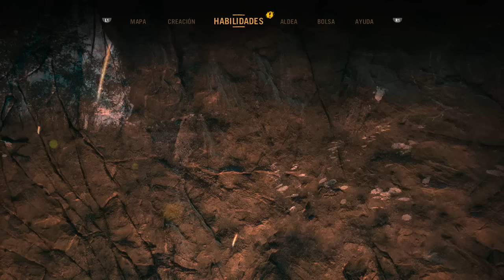FAR CRY PRIMAL | MATANDO CABERNICOLAS COMO CUCARACHAS #17